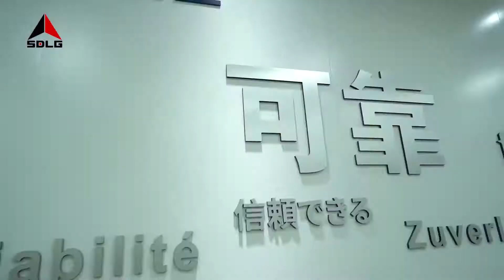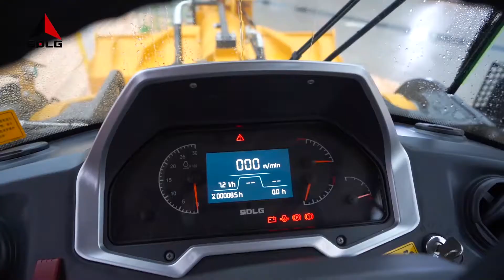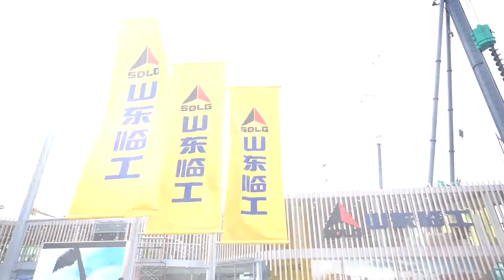Highlights of SDLG at bauma CHINA 2020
Catch a glimpse of the SDLG machines presented at bauma CHINA 2020 and experience the atmosphere of the show.